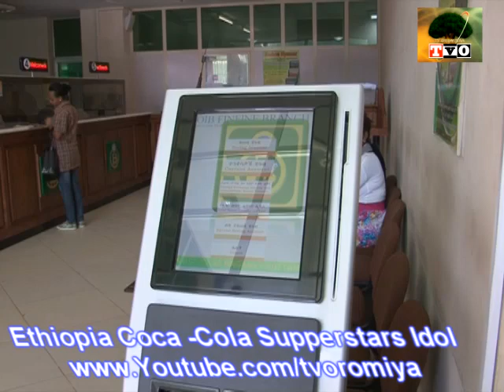Ethiopia Coca cola Superstars Idol 5th Round Part 1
Ethiopia Coca cola Superstars Idol 5th Round Part 1 with TVOromiya